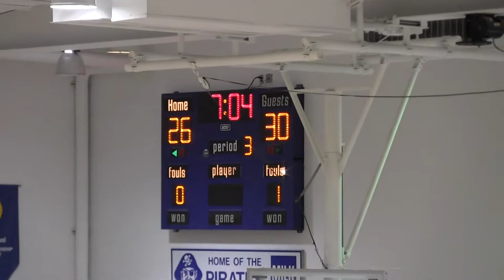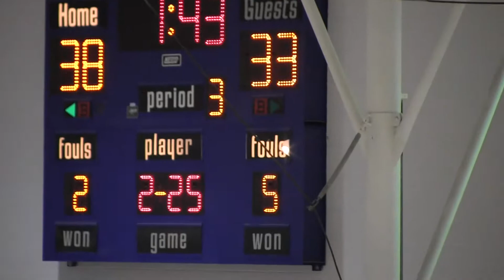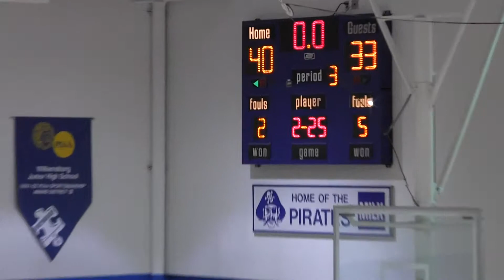Williamsburg Q3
Saint Joseph's at Williamsburg 12/10/15